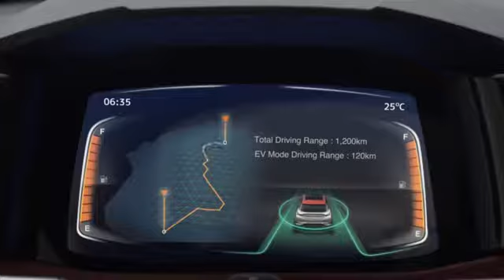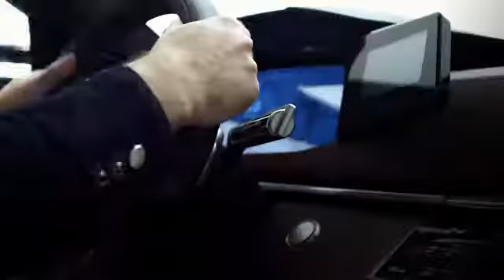gt phev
Paryż 2016 MITSUBISHI - GT-PHEV CONCEPT